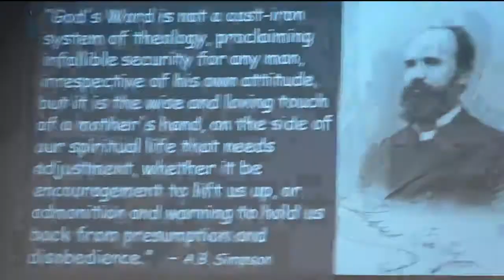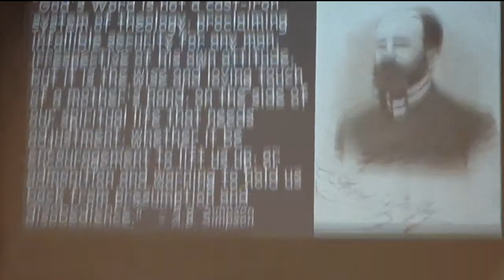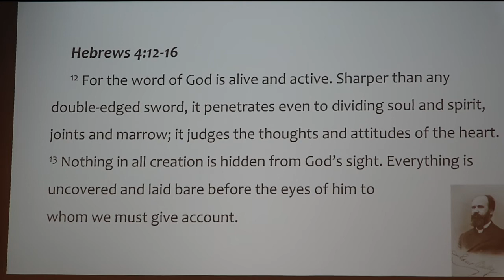5-8-2022 AB Simpson & Mothers Day and Senior Day by Mike Colwell